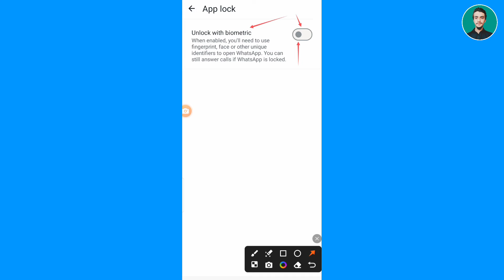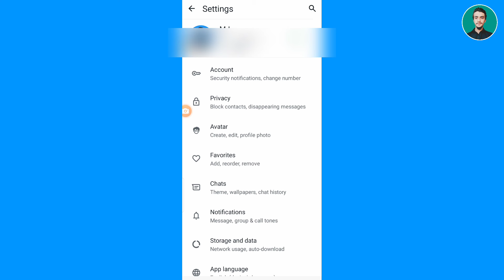WhatsApp disabled app lock || WhatsApp unlock with biometric feature 2024 || Confirm Biometric